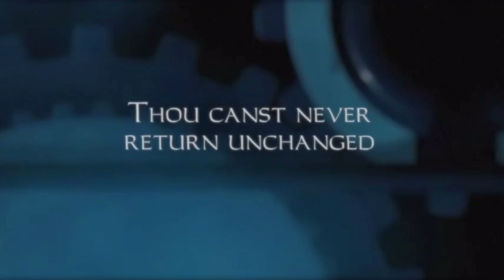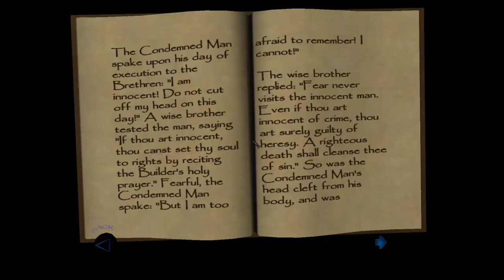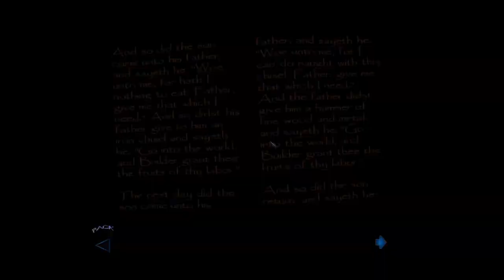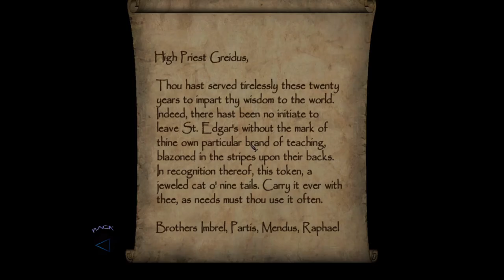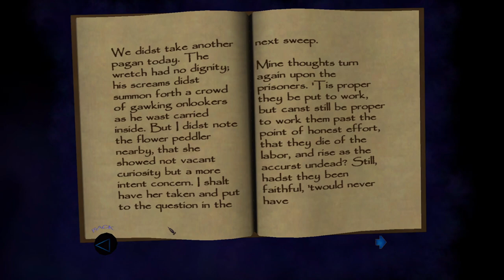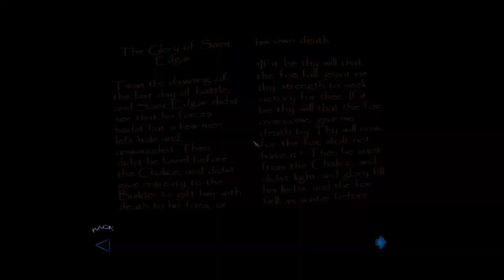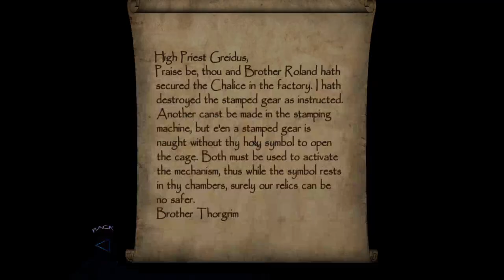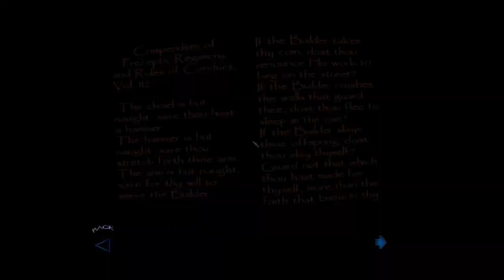Thief 3 St. Edgar's Church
Ion Storm published the stealth adventure game Thief 3 in 2004. It combines Victorian fantasy with steampunk. It demands careful, deliberate moves, imaginative use of the many tools you have at your disposal, as well as familiarity with the NPCS's motions. Nothing has ever made me feel more like a thief. Sadly, Splitter Cell eclipsed it. The series' most recent installment was incredibly disappointing and lost all of its appeal. Thankfully, they upgraded thief 3 and made a version that is available to younger generations. I wholeheartedly recommend playing this game if you enjoy stealth games.